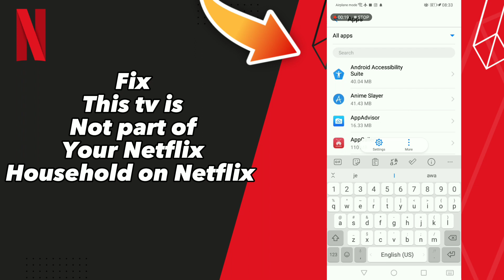How to Fix This tv is Not part of Your Netflix Household on Netflix